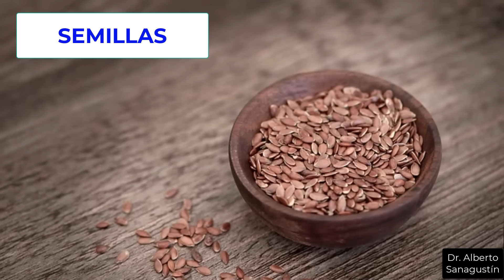15 PLANTAS (y FRUTAS) que BAJAN el COLESTEROL de forma NATURAL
El colesterol alto (hipercolesterolemia) es un factor de riesgo cardiovascular que predispone a sufrir obstrucciones arteriales y los consecuentes infartos (cardíacos, cerebrales o de otros órganos). El primer paso para bajar el colesterol es el cambio de estilo de vida y la alimentación sana es muy importante. Aquí me centro en plantas y frutas que ayudan a controlar el colesterol.
0:00 ¿Pueden las plantas y frutas bajar el colesterol?
0:30 ¿Por qué queremos bajar el colesterol?
1:25 ¿Cómo nos ayudan las plantas a bajar el colesterol?
3:00 Avena
3:17 Frijoles,guisantes, lentejas
3:35 Manzana, pera, naranja
4:11 Aguacate
4:30 Aceite de oliva
4:37 Frutos secos
4:50 Semillas
5:00 Ispágula
5:22 Alcachofa
5:33 Té verde
5:41 Ajo
6:07 Albahaca
6:12 Diente de león
6:17 Curcuma, jengibre
6:27 ¿Qué ventajas nos dan estas plantas?
7:53 ¿Qué desventajas nos dan estas plantas?
9:44 ¿Qué hacer para bajar el colesterol?
11:17 ¿Y si no es suficiente?
12:22 Vídeos recomendados

★ Sígueme